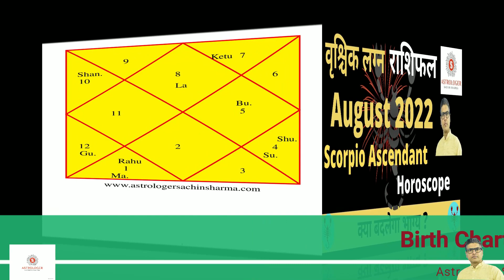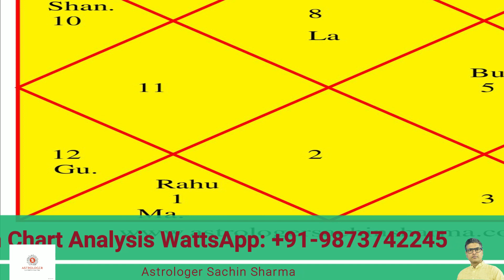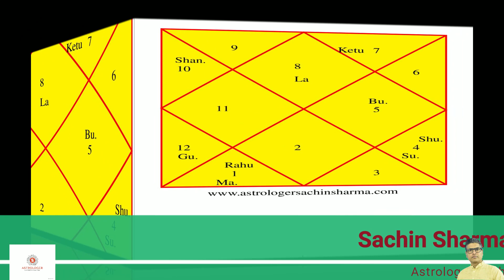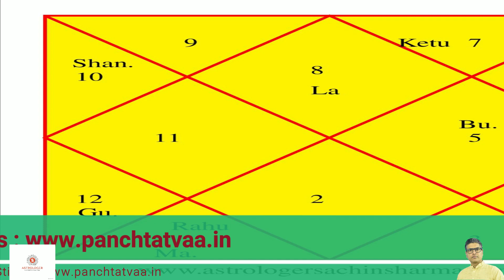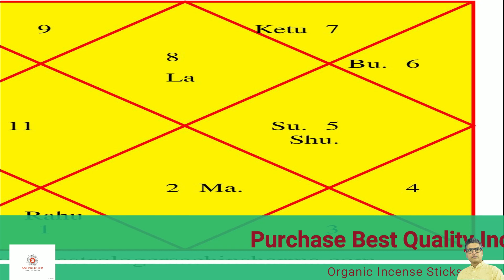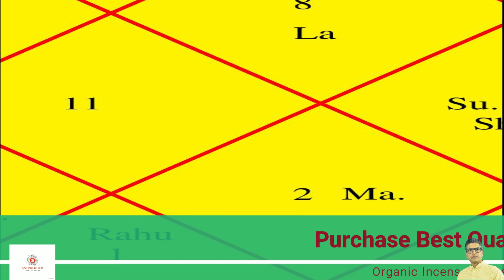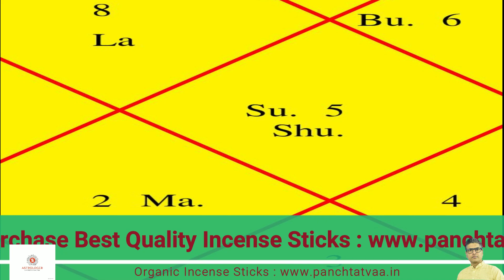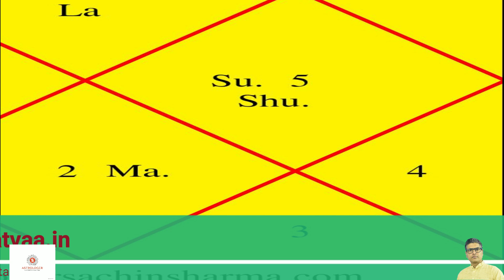Vrishchik Lagan Rashifal AUGUST 2022,वृश्चिक लग्न राशिफल ,Scorpio Ascendant Horoscope AUGUST 2022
Mala :
Panchtatva Black Hakik Mala
Panchtatva Natural Crystal Sphatik Mala 108 Beads
Panchtatva Best quality Lal chandan mala
PANCHTATVA kamal gatta mala,kamal gatta mala original 108
Panchtatva Red Hakik Mala,Red Agate Mala,Red Stone Mala,Pure Red Hakik Mala for Good Luck and Prosperity,Hakik Mala for Mangal Dosh
PANCHTATVA Yellow hakik mala 108 Beads Agate Hakik Mala (Yellow)